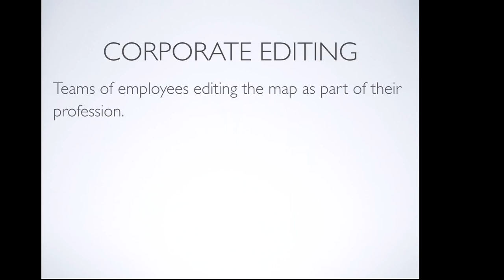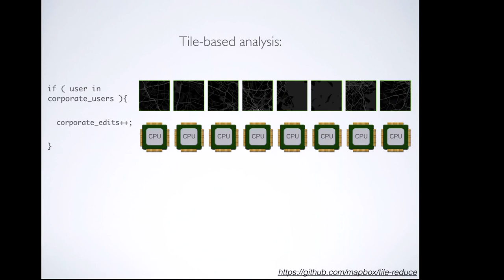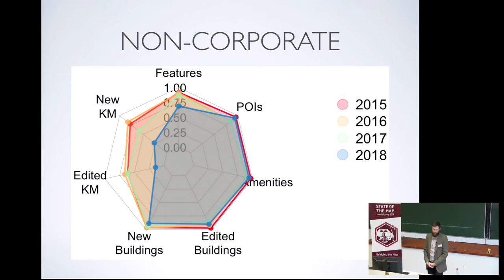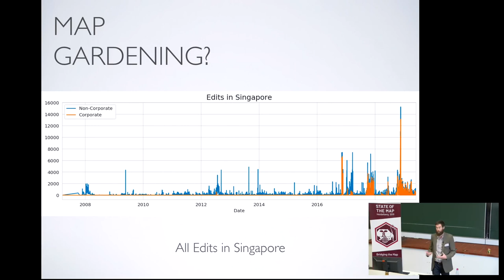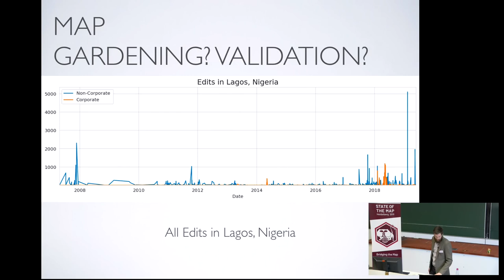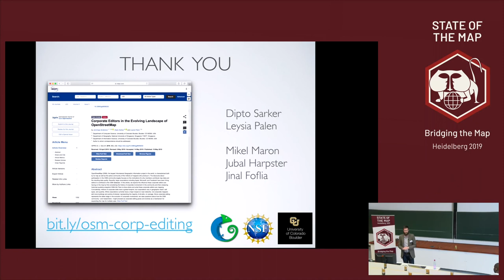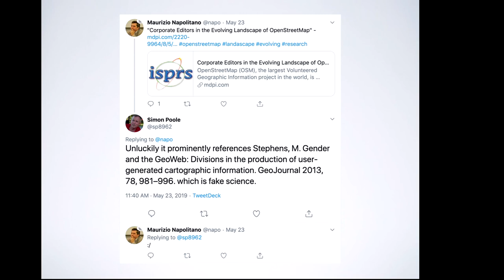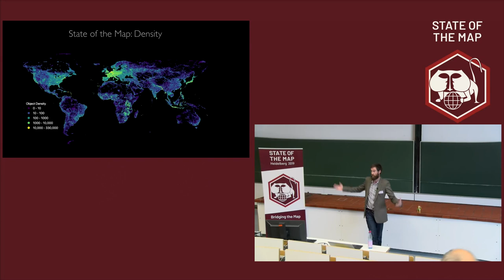2019: Corporate Editors in the Evolving Landscape of OpenStreetMap: A Close Investigation of the Im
More than 17 million edits globally have been made by paid contributors in the last five years. We look at the long history of corporate involvement in OSM and then dig into the data to quantify the impact this latest evolution of corporate involvement is having on the map and explore the interactions between paid and volunteer mappers.

OpenStreetMap (OSM) is both a map and the active community of over a million mappers that create and maintain it. Participation in OSM has largely been studied in terms of motivation and the resulting data quality. Today, the community is comprised by many different interest groups including craft/hobby mappers, humanitarian mappers, professional mappers, and more. The last few years have seen a dramatic growth in a specific group of mappers: corporate editors. These are mappers hired by corporations and edit the map as part of their employment. In November 2018, the OSM Foundation published the _organized editing guidelines_ that outline a number of steps all groups engaged in organized editing activities (including corporate data teams), should take to promote transparency, openness, and engagement with other mappers—especially local community. This work identifies ten corporations that are complying with these guidelines and explores their mapping activities. We found these corporations have cumulatively edited over 17M objects globally in the last five years, of which 9M were edited in 2018 [1].

First, we traced the  history of corporate involvement in OSM to show that while this growing phenomena of corporate editing is new, it represents just the latest stage in a long history of corporations both contributing to and benefitting from OpenStreetMap. Next, we used historical quarterly-snapshot OSM-QA-Tiles to quantify where the ten corporations are active on the map and what types of edits they are performing. We find these edits are global in geographical scope, yet vary per corporation in location and edit type: Corporations heavily impact road networks, yet non-corporate mappers maintain the majority of all edits by mapping more buildings and points-of-interest [1]. To date, this research has quantified and contextualized the growing phenomena of corporate editing in OSM and identified the need for more in-depth analysis to more descriptively explain the impact to the map and volunteer mappers in these regions where corporate-editors are active.

To further explore these impacts, we need to dig deeper into the editing record to describe the evolution of the map. For this, we are building upon open-source OSM data-processing tools to construct new vector tiles with with full OSM editing histories [4]. These new historical analysis tiles allow us to efficiently explore the evolution of the map in these regions. This allows us to better contextualize and visualize the interactions between corporate editors and volunteer mappers at scale. Previous research has shown that the road network typically gets mapped first and the map builds up from there [2]. To this extent, we will explore the notion of _map seeding_ whereby paid editors create the first version of the road network, seeding the map for others to maintain and grow. Supporting such an idea is the concept of _densification_ of the map, where some mappers prefer to edit where there is existing—though incomplete or sparse—map data, instead of a beginning with a blank section of map [3]. The concept of such editing patterns highlights the nuances in effectively measuring the impact of paid editing on the map. In other words, this question is more complicated than “are corporate editors taking over?”

The first part of the research presented here was recently published [1]. The deeper exploration of the data to identify and explain the impact to the map and local communities is current, ongoing research. At State of the Map, I will briefly summarize the completed work to better set the context, and then present the results of our ongoing investigation on the impact to the map and community.

1. Anderson, J., Sarkar, D., & Palen, L. (2019). Corporate Editors in the Evolving Landscape of OpenStreetMap. ISPRS Int. J. Geo-Inf. 8, 232.
2. Ciepłuch, B., Mooney, P., & Winstanley, A. C. (2011). Building Generic Quality Indicators for OpenStreetMap. 19th Annual GIS Research UK (GISRUK), 5.
3. Corcoran, P., Mooney, P., & Bertolotto, M. (2013). Analysing the growth of OpenStreetMap networks. Spatial Statistics, 3, 21–32.
4.

Jennings Anderson